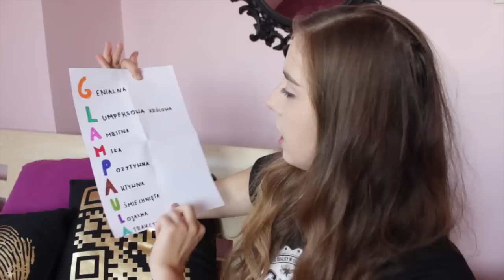POCZTA OD WIDZÓW FAN MAIL #7 MÓJ ŚLUB ?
POCZTA OD WIDZÓW FAN MAIL #7 MÓJ ŚLUB? Chcesz więcej takich filmów? ŁAPKA W GÓRĘ!
ADRES SKRYTKI:
Paula Perczyńska
skr. 145
08-110 Siedlce 2

skrytka pocztowa:
Paula Perczyńska
skr. 145
08-110 Siedlce 2